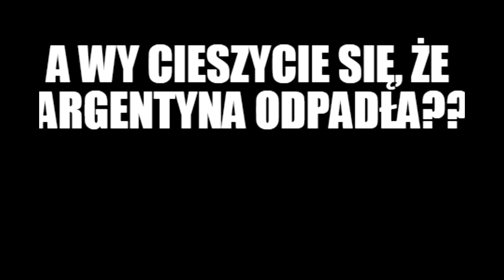MEMY - Francja 4-3 Argentyna #9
Witam w 9 odcinku serii jaką są memy. Dziś odpadł kolejny faworyt turnieju, jakim była Argentyna. Po meczu oczywiście pojawiły się memy.